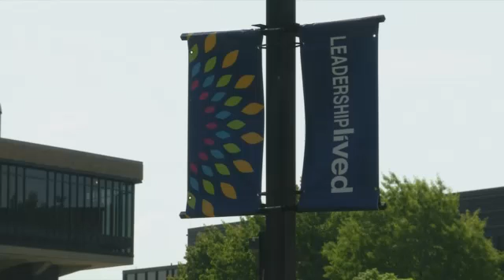UIS Drawing in Record Breaking Numbers of Inte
For some students graduating from college means gaining a sense of independence while preparing to enter the working world. For others like UIS student, Rabeena Iqbal, this milestone has a deeper significance."I'm graduating in computer science and this is like the one time opportunity which I get".Rabeena was born and raised near Hyderabad, India. After receiving her bachelor's degree in her bachelor's degree in her home city, she decided it was time to travel abroad and earn her Masters degree in computer science at the University of Illinois Springfield. Her parents traveled 21 hours to be with her for her big day. Rabeena is the first in her family to leave her country for higher education in the United States. She's not alone.UIS Spokesperson Derek Schnapp says the University has become a big draw for international students."We have over 800 international students this past academic year which is our record year of international students to be quite honest it's over 15 percent of our enrollment," Schnapp said. He adds it's their computer science and business schools that bring in the most international students because of what the programs offer.As for Rabeena's future plans: "If there is a good job opportunity I would like to experience it here I could like to gain somemore experience in the us before I land up in India".